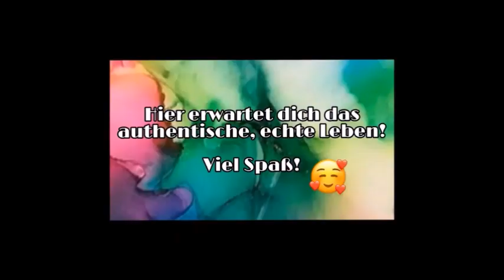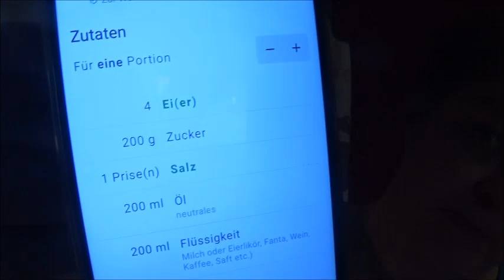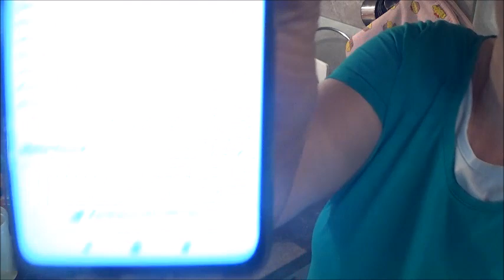Vorbereitungen für Raphis 14.Geburtstag/Kirschtorte/Deko/Mein Sonntag/Mamaalltag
Hallo,ihr lieben.
Heute muss einiges für den Geburtstag von unserem jüngsten vorbereitet werden und ich nehme euch ein wenig mit.
Kirschtorte mit Wunderkuchenboden,Kirschen und Quark.
Wir haben ein bisschen dekoriert.
LG.Eure Irina.